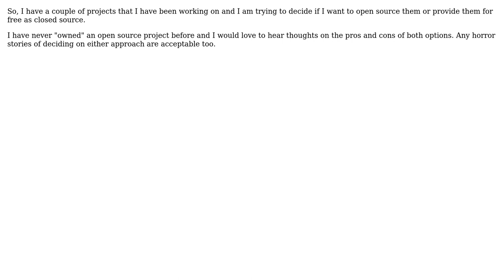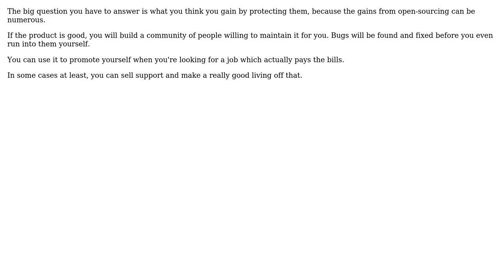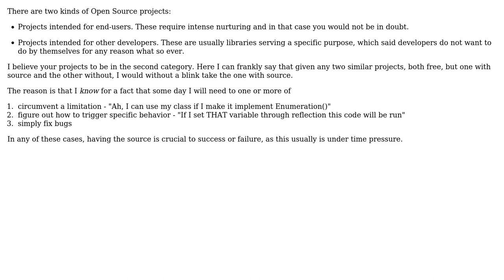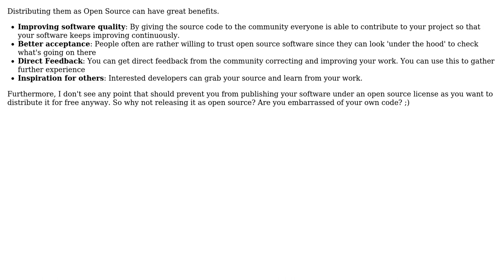To Open Source or Not to Open Source, that is the question (5 Solutions!!)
To Open Source or Not to Open Source, that is the question

With thanks & praise to God, and with thanks to the many people who have made this project possible! | Content (except music & images) licensed under CC BY-SA | Music | Images & others | With thanks to user pdr user Ham Vocke user bit-twiddler user back2dos user Adam and the Stack Exchange Network Trademarks are property of their respective owners. You are responsible for your own actions.